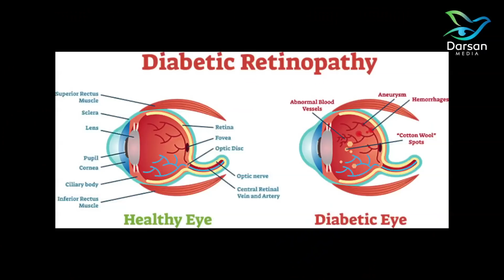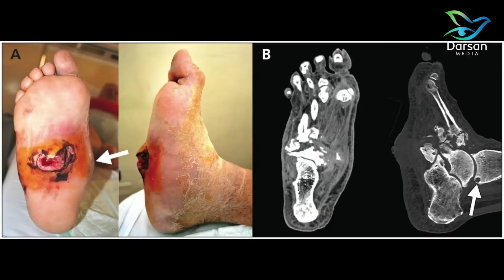Diabetes - ആരോഗ്യദർശനം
Symptoms & Causes of Diabetes?
  What are the different types of diabetes?

Dr. Nithin Varghese Abraham (MBBS) & Dr. Nadeera Banu Salim ( MBBS DIP .IN  Diabetology AIMS

darsan live